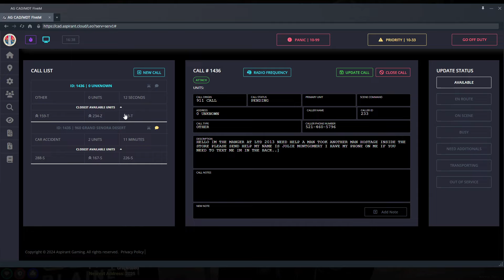GTA 5 Roleplay - ARP - #1161 - Abby & The Killer Clown.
A strange van at an abandoned house leads to a night of frights for Abby and McFloppa as Bilbo Stabbins comes to town!